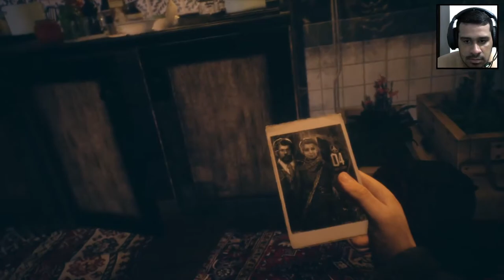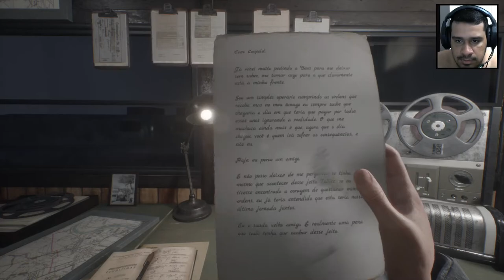O BUNKER SUPER ULTRA GIGANTE - PARADISE LOST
▬▬▬▬▬▬▬▬▬▬▬ஜ۩۞۩ஜ▬▬▬▬▬▬▬▬▬▬▬▬▬
▓▓▓▒▒▒░░░ LEIA A DESCRIÇÃO DO VÍDEO ░░░▒▒▒▓▓▓
▬▬▬▬▬▬▬▬▬▬▬ஜ۩۞۩ஜ▬▬▬▬▬▬▬▬▬▬▬▬▬
▓▓▓▒▒▒░░░ LIVES QUASE TODOS OS DIAS  ░░░▒▒▒▓▓▓